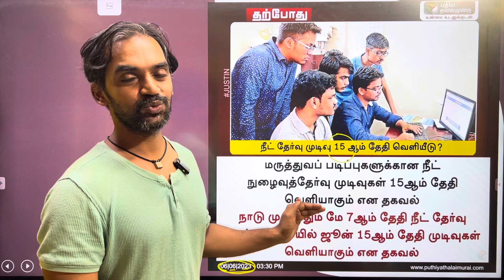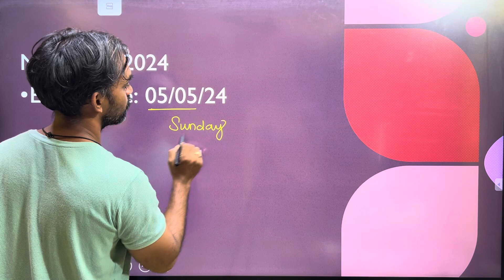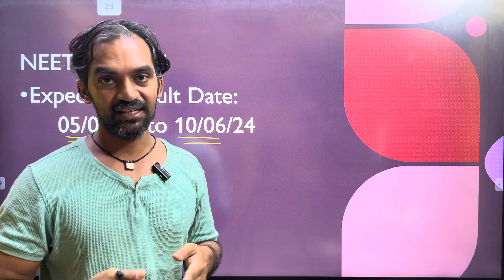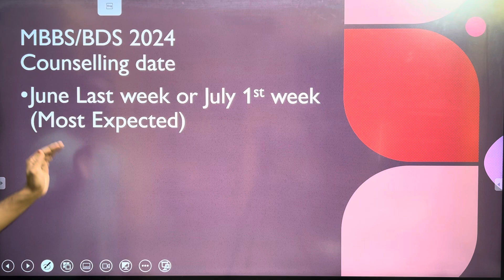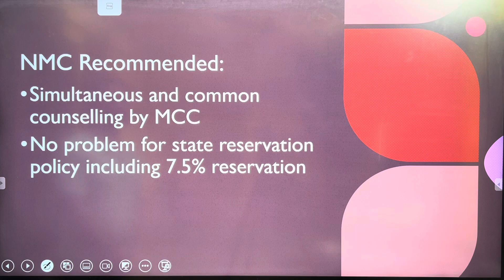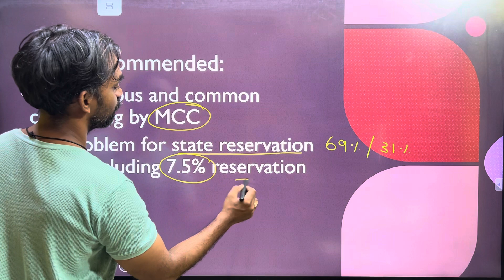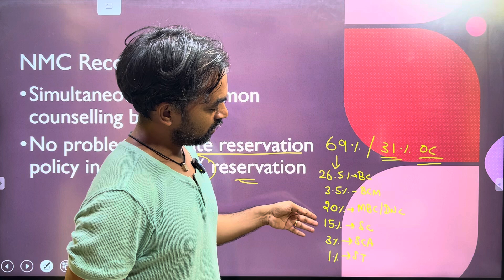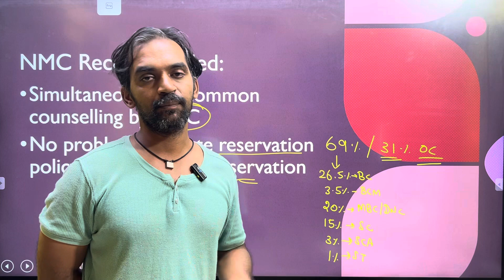NEET 2024 Roadmap | NEET 2024 Result date 😳